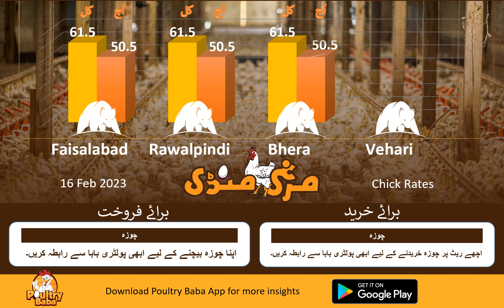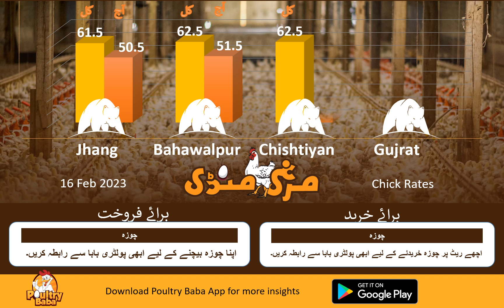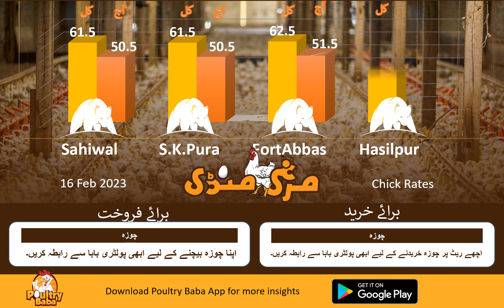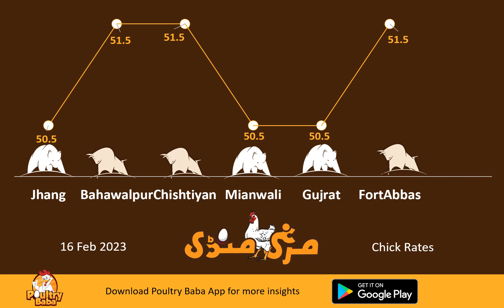Poultry Baba & Day-Old Chick Rate Today | Daily Chick Poultry Markets | Poultry Farm Business Plan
Poultry Baba And Day-old chick Rate Today | Daily chick poultry markets |Poultry farm business plan